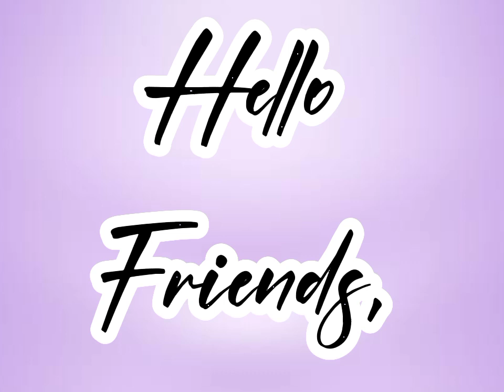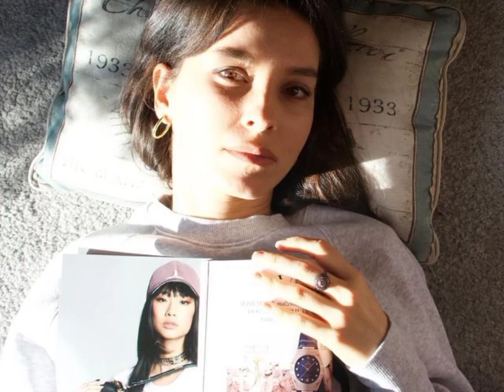Acelya Ozcan (Ayse Hatun) biography,lifestyle,career,hobbies, cars by Turkish Talk with Qurwa Bani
kuruluşosman kuruluşosmanseason4 aysehatun acelyaozcan balahatun balam ozgetorer özgetörer malhunhatun malhunsultan yıldızçağrıatiksoy osmanbey osmanghazi osmanlı osman burakozcivit dirrilisertugrul dirilişertuğrul dirilis ertugrul ertugrulghazi enginaltandüzyatan halima halimasultan esrabilgiç erhal kayi kayıboyu kayihatun osbal osbaldin osballove osmalvsosbal osmal biography personallife lifestyle education family career cars networth youtubevideo youtube youtuber youtubechannel youtubevideos shortfeed shortsbeta sh shortvideo shots shortsyoutube shortsviral fy fypシ fypシ゚viral#fyp#turkey#turkish#turkishdrama#türkiye#turkishtalkwithqurwabani#

Hello Friends,

Today in this video I am going to tell you about Acelya Ozcan (Ayse Hatun) biography, personal life, Lifestyle, education, family, career, hobbies, cars, net worth and so on.So stay with me and don't skip the video.

We will meet again in next video till then take care and Allah Hafiz.

Thanks.